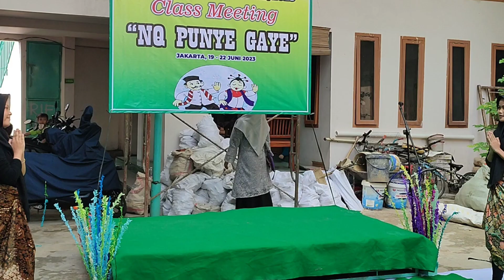LOMBA TARI TRADISIONAL || TARI ONDEL-ONDEL BETAWI || SISWI KELAS 8A MTs NQ